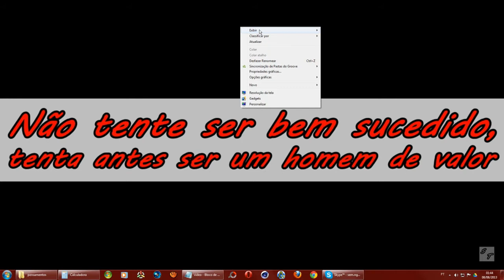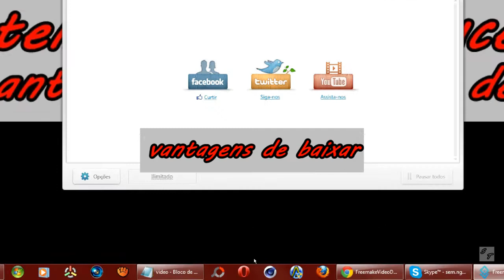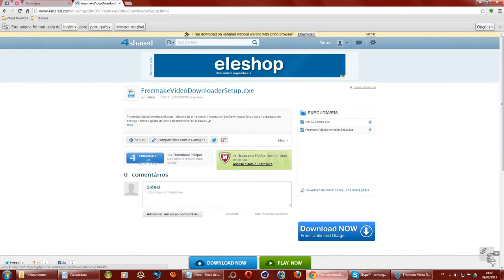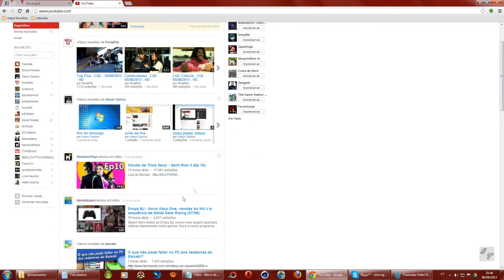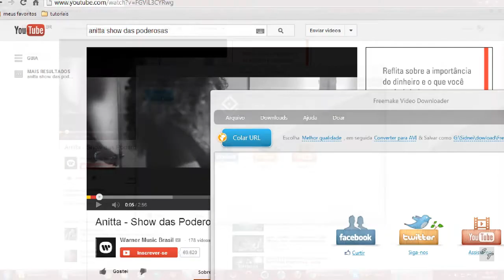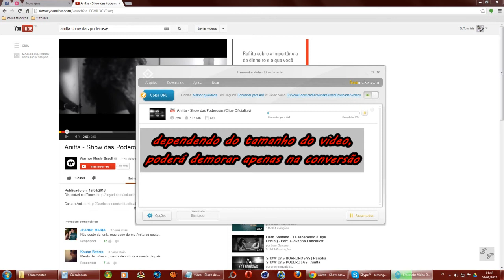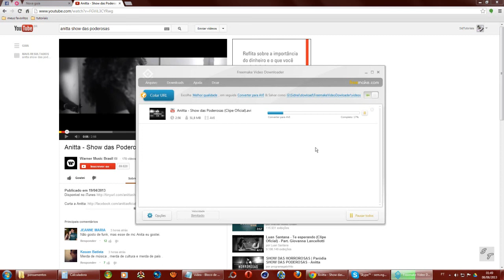#11 Dica: Como Usar o Freemake Downloader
║▼▼▼▼▼▼▼▼▼▼LEIA A DESCRIÇÃO▼▼▼▼▼▼▼▼▼║
Inscrevam-se

COM ESTE PROGRAMA, SIMPLES E RÁPIDO VOCE
PODERA BAIXAR QUALQUER VÍDEO DO YOUTUBE
SEM NENHUM PROBLEMA